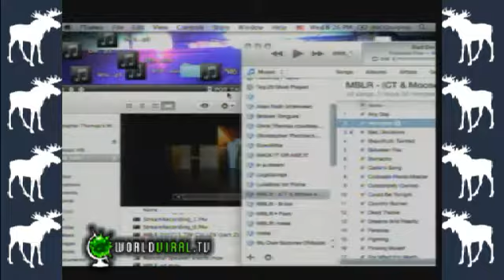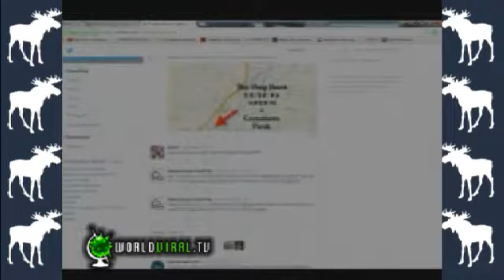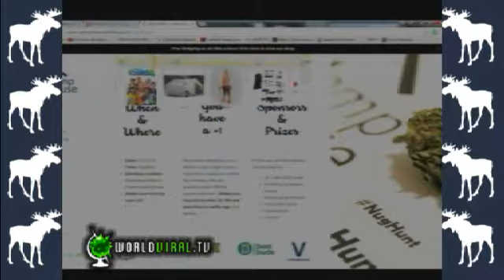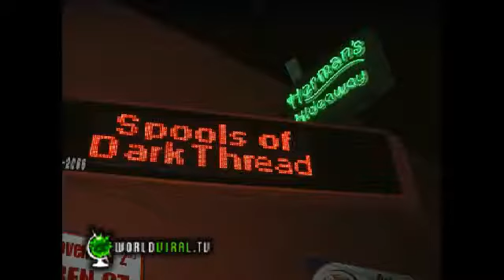MBLR: 01/14/15 ~ NugHunt w/ Hemp House (Alex Person)